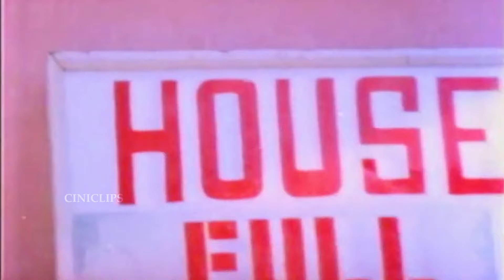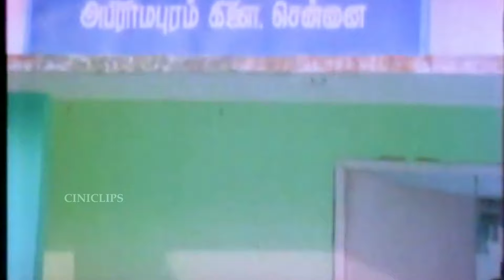Rickshaw maam movie unlimited comedy non stop | Sathyaraj | Khushbu | 1992 | CINICLIPS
Rickshaw Mama (transl. Rickshaw Uncle) is a 1992 Indian Tamil-language film directed by P. Vasu. The film stars Sathyaraj, Gouthami and Khushbu. It was released on 15 January 1992,[1] and completed a 100-day run.

Produced by S. Chandraprakash Jain
S. Rameshchand Jain
Starring Sathyaraj
Gautami
Khushbu
Production
company
Shri Mishri Productions
Release date
15 January 1992
Country India
Language Tamil